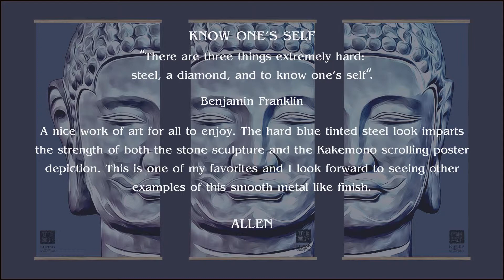Know One's Self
A nice work of art for all to enjoy. The hard blue tinted steel look imparts the strength of both the stone sculpture and the Kakemono scrolling poster depiction. This is one of my favorites and I look forward to seeing other examples of this smooth metal like finish.